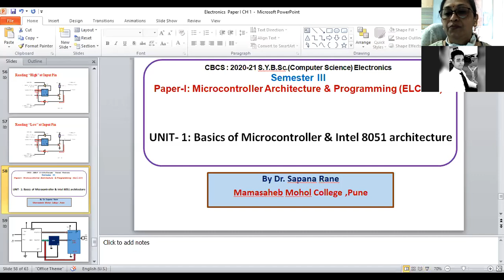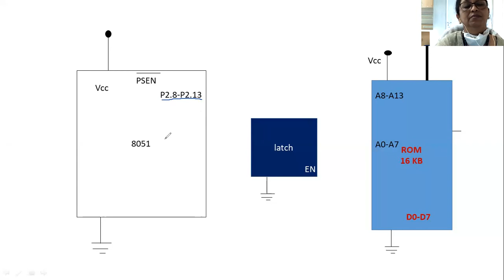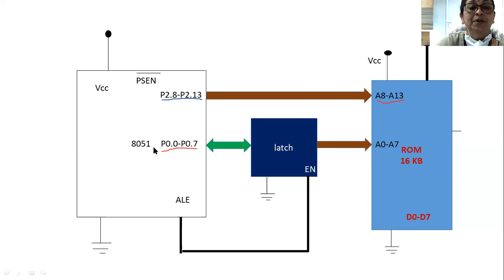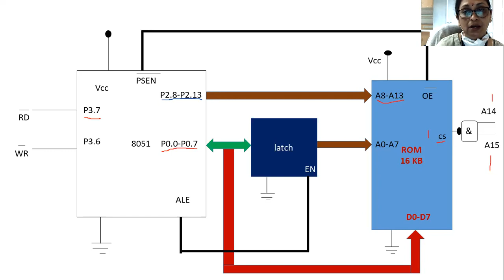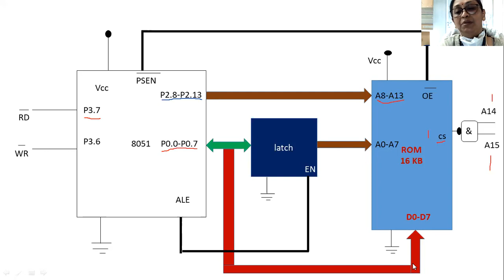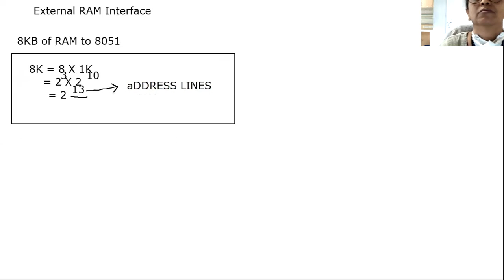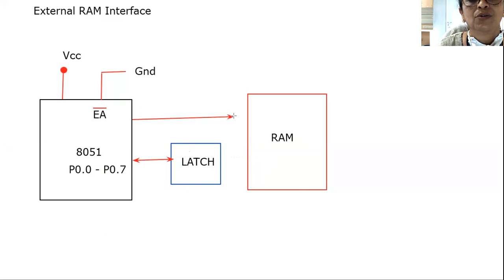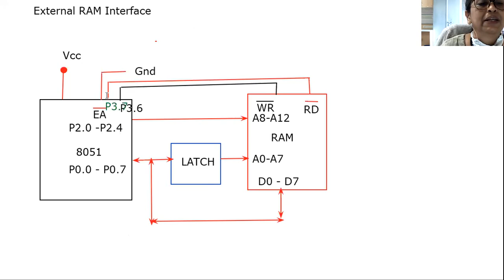E1 External memory interface part 2